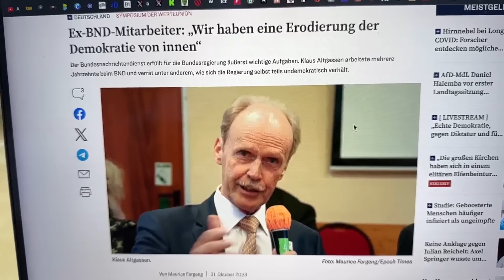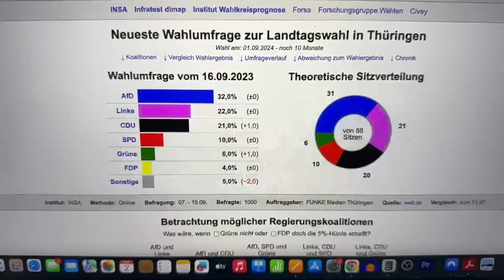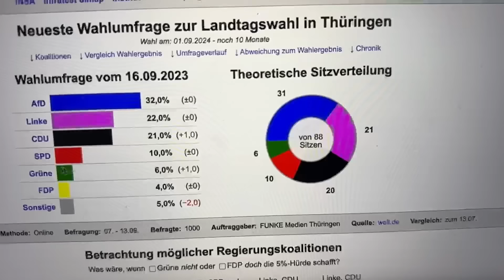Ex BND Mitarbeiter schlägt Alarm!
Der Ex-BND Mitarbeiter Klaus Altgassen schlägt Alarm! Die Demokratie in Deutschland wird von innen erodiert! Dafür gibt er auf einem Vortrag konkrete Beispiele die mich schockieren!